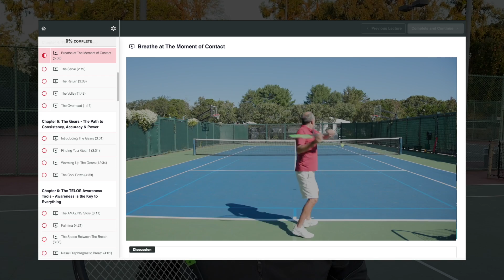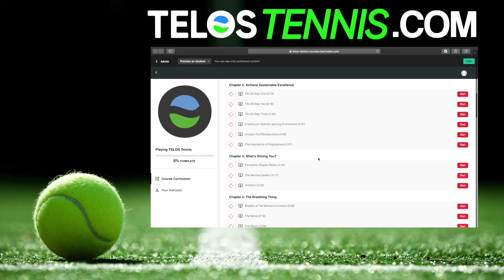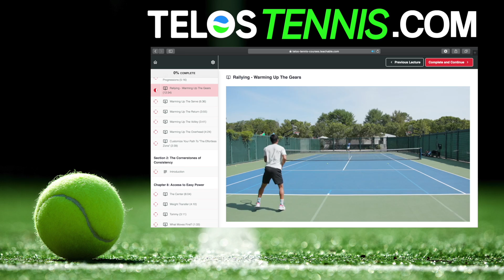Play Your BEST Playing DOWN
We all know how hard it is to play our best when we playing against someone who is not as good as we are. And conversely how we seem to play better when playing up. Why is that and how can we play our best no matter who your opponent is? I'm going to give you three simple things you can do so go try them and comment your breakthroughs below!

If you are new here, Welcome to the TELOS Tennis YouTube channel! My name is Peter Rennert, a former top 40 Singles & top 10 Doubles player and current World Renowned Coach. TELOS Tennis is an awareness based learning system that I've used to help thousands of people play their best tennis.

to check out my online courses for both Players and Teachers.

OR go straight to the course you want...

Hope to see you in the TELOS Tennis Community!!